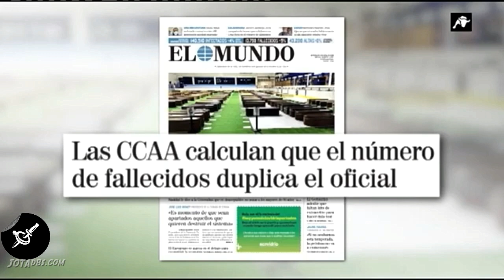Coronavirus | Discusión entre diputados en el parlamento Español: "Queremos un pais de arcoiris"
Comision del parlamento español. Compacto.
Coronavirus. Covid-19.

Si el contenido de este canal te parece valioso, te pido

Ya que, este canal esta *COMPLETAMENTE DESMONETIZADO*
y realizar este trabajo de edicion, selección, y subtitulado, toma tiempo.
Y si no hay personas que lo valoren y ayuden al canal a continuar, llegado
un punto, no podre seguirlo realizando.

ASI QUE: GRACIAS DESDE YA a quienes comprenden que esa es la
única forma de que el canal no quede inactivo por razones obvias,
no porque yo pretenda "hacer dinero con esto". Sino porque requiere
un trabajo diario y constante. A los que lo entienden: GRACIAS.-

Jota.-